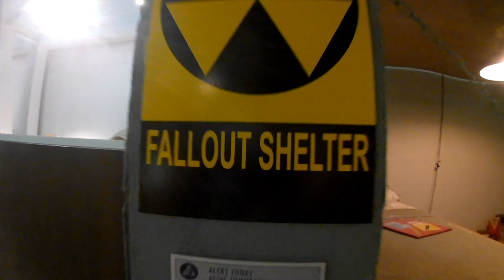29 Amazing, EXCELLENT, Cringe VIDEOS Found On the Inner WEB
29 of the best videos found on the internet. prt one I am looking for part 2 enjoy.